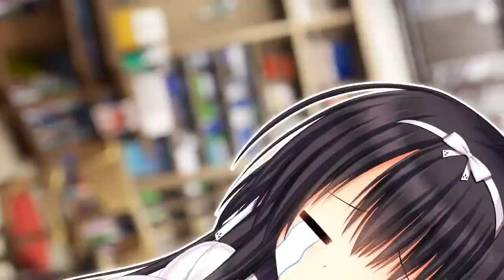Hey Darling - Wagamama High Spec Overclock opening theme song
Hello semuanya. Kali ini, kita bukan mau main game, tapi gw bakal share ke kalian lagu yang relaxing banget.

Bagi yg mau gabung di discord kami silahkan gunakan linl berikut

Song : Hey Darling
Vocal : Matsushita

Sekian dan seperti biasa, Salam Gamers🤙